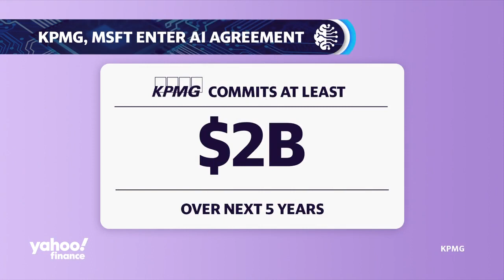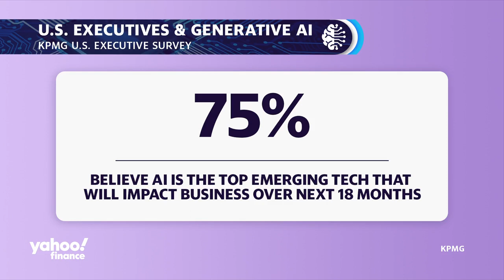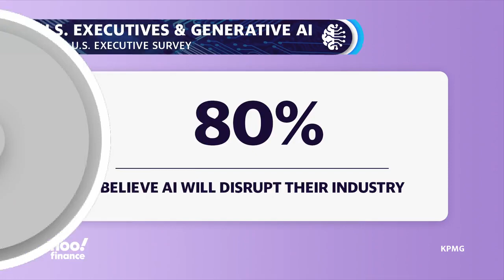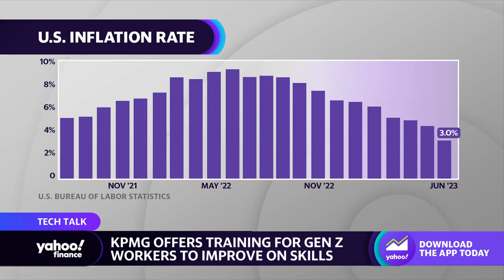KPMG and Microsoft strike $2billion AI agreement over the next 5 years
KPMG U.S. Chair and CEO Paul Knopp joined Yahoo Finance Live anchor Seana Smith to discuss the deal and what it means for the firm's employees and customers.